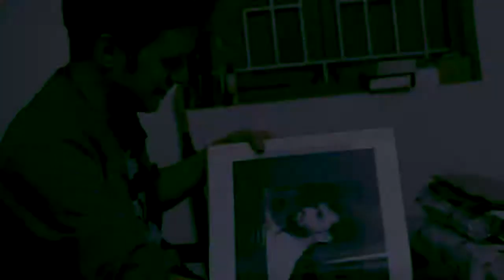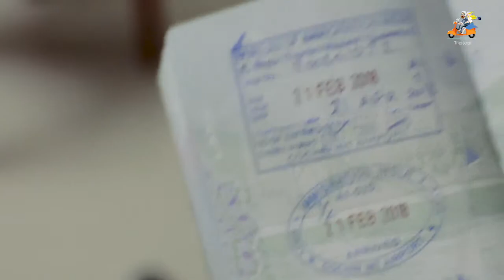Travel Inspiration TravelWanderer Nick Tripjodi Hostory Episode 1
Travel needs a lot of inspiration and here is from TravelWanderer Nick who is traveling around the globe for last 5 years. A Tripjodi 's Hostory.

Hostory, a series of videos about hosting stories of tripjodi and its more than a history. Host+Story.
Tripjodi is hosting vivid travellers around world sharing stories and authentic local experiences. Discover and explore the rich history, culture and nature of India with Tripjodi. We offer authentic and educative travel experiences.

First story is about Nick Dewlhrist. Lost his job and started traveling around the globe for last 5 years, cover 120+ countries. Real photos of real people Photographer. He is a travel Blogger. Festival lover Wanderer Speaks

We come to you on every Fridays